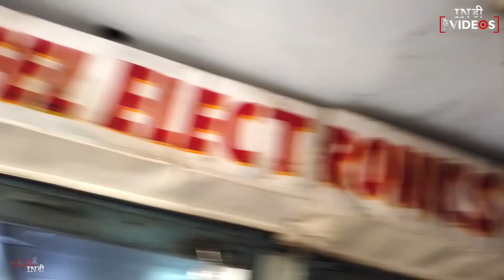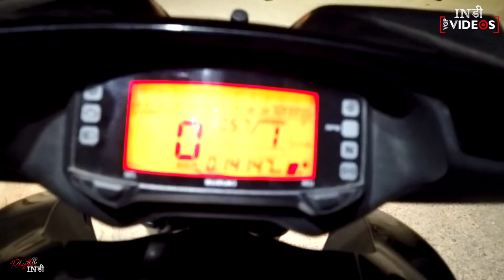Tiring Day | Daily VLOG #95 | Indie VGP Videos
INDIE VGP VIDEOS :-

This Channel of RHYTHM INDIE is :- INDIE VGP VIDEOS , Where VGP means :- VISUAL GENIUS PRODUCTION - Miscellanies Videos

Rhythm Indie SOCIAL MEDIA LINKS :-

Gagan Indie Social Handle Links :-

Kshitij Indie Social Handle Links :-

Sagar Indie Social Media Links :-

Sunita Gupta Social Media Links :-

Durgesh Gupta Social Media Links :-

Team Rhythm Indie :-

Sagar Gupta – Co-Founder & CEO
Kshitij Gupta – Co-Founder & CFO
Gagan Gupta - Motivator
Sunita Gupta – Founder
Durgesh Kumar Gupta – Business Manager - Remanufacturing at Rockwell Automation . Mentor & Advisor at Rhythm Indie

Need Love,Blessings and Support...
Thanks,
Rhythm Indie